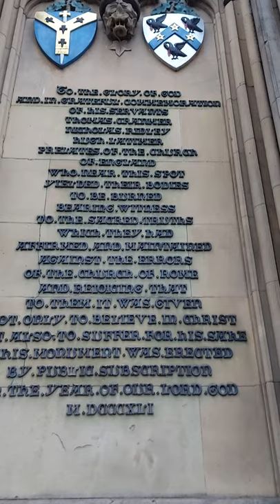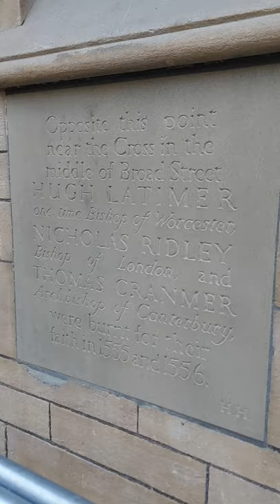Martyrs Cross Oxford